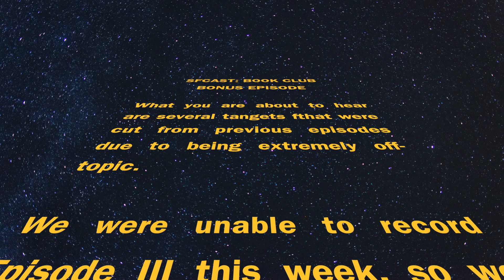SFCast: Book Club | Revenge of the Sith BONUS EPISODE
In this BONUS episode of the SFCast Book Club, Noah, JC, Jawa, and Jarrett discuss various Star Wars topics from The Bad Batch to Obi-Wan Kenobi.

Next week, we'll be back to our regular schedule with Chapters 9-12.